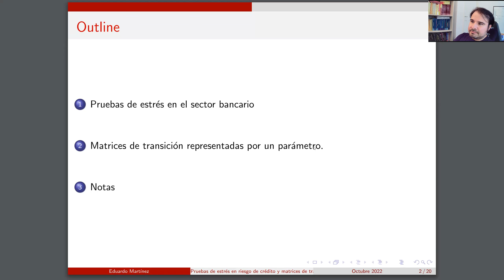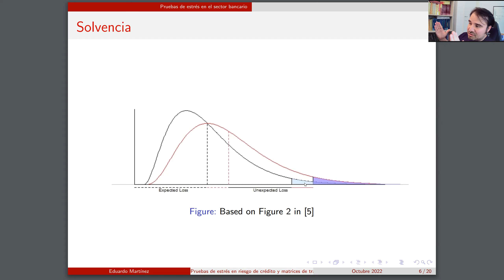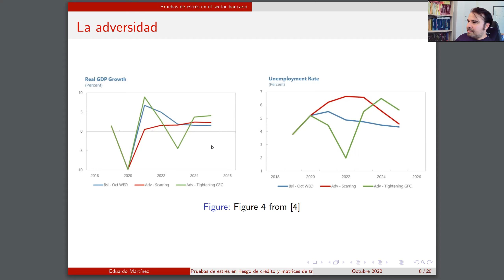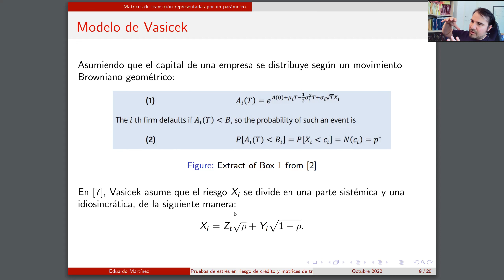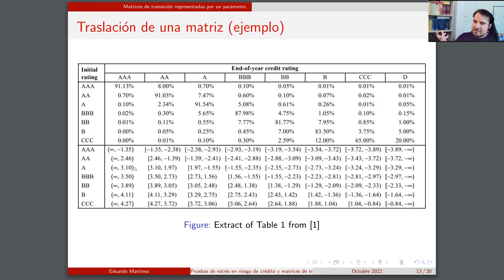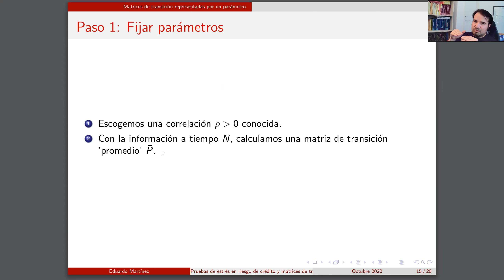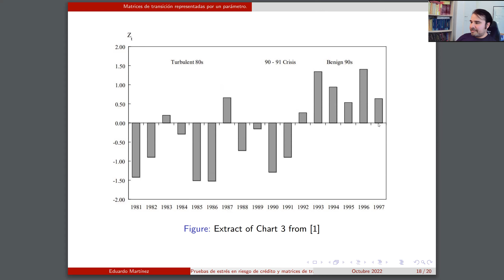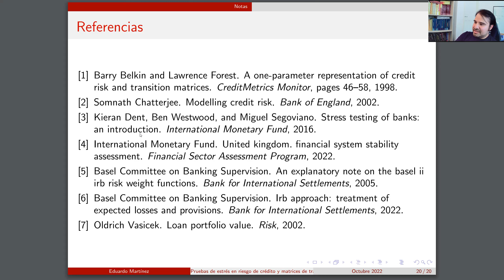55CNSMM | "Pruebas de estrés en riesgo de crédito y matrices de transición"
Ponente: José Eduardo Martínez Sosa
Título: "Pruebas de estrés en riesgo de crédito y matrices de transición"
Sesión: Matemáticas Financieras y Economía Matemática